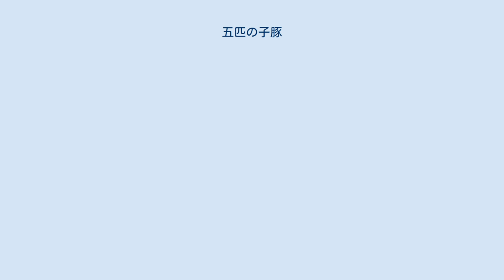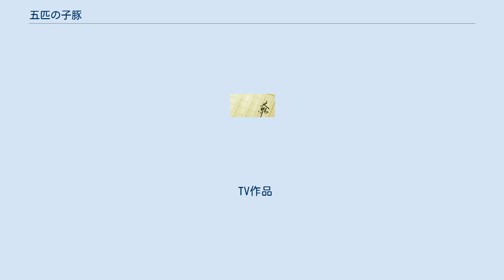五匹の子豚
マザー・グースを題材にしたミステリ
『五匹の子豚』（原題：Five Little Pigs、アメリカ版：Murder in Retrospect）は、イギリスの小説家アガサ・クリスティが1942年に発表した推理小説であり、探偵エルキュール・ポアロが登場する「エルキュール・ポアロ・シリーズ」の作品のひとつである。
 原題『五匹の子豚』は、マザー・グースの童謡（「この子豚はマーケットへ行った」など5匹の子豚が登場する遊戯の数え歌）の5つの歌詞にちなんだものである。
 本作品には、現在に影響を及ぼす事件を解決するため過去へと遡ってその原因を明らかにする、クリスティの作品に少なからず見受けられる手法が盛り込まれており、アメリカ版原題『回想の殺人』はその内容にちなんだものである。
 16年前夫殺しで終身刑を宣告され、獄中で死亡した母の無実を訴える遺書を読んだカーラは、母が潔白であることを固く信じポアロのもとを訪れる。
彼女の話に興味を覚えたポアロは、あたかも「五匹の子豚」の如き5人の関係者との会話を手がかりに過去へと遡り、ついに真実へたどり着く。
 物語は「まえおき」につづく3部構成である。
 1960年「Go Back for Murder」の題名で著者自身が本作を戯曲化しており、邦訳『殺人をもう一度』（深町眞理子訳）が光文社文庫から刊行されている。
ただし、ポアロは登場しない内容に脚色されている。
 TV作品